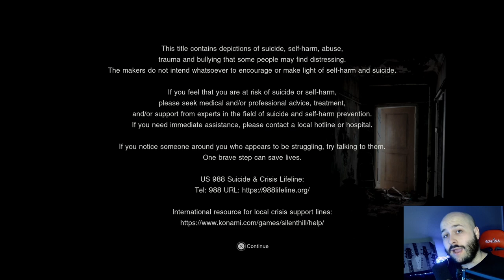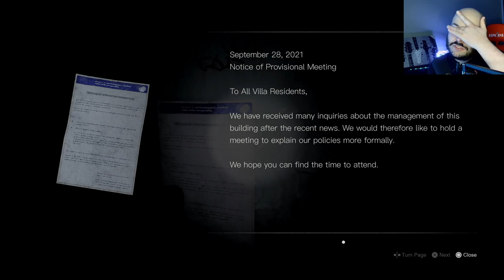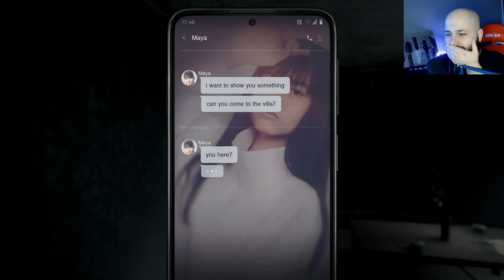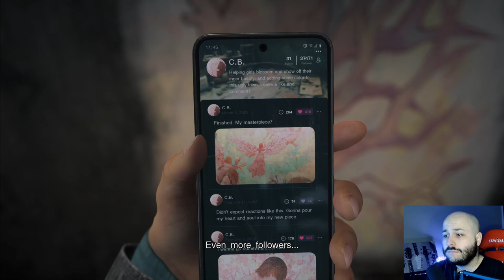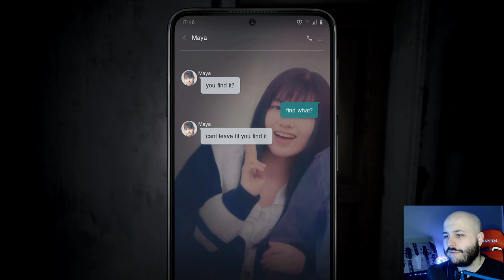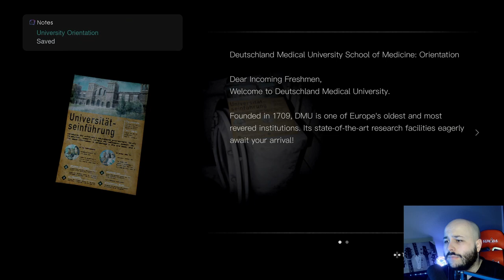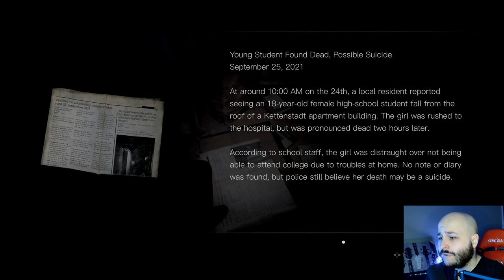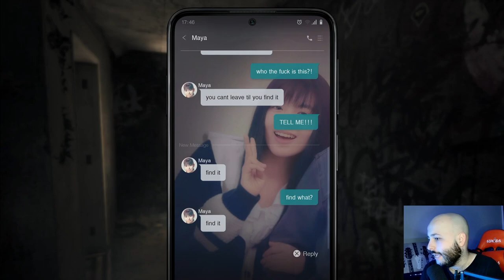A NEW Silent Hill Game?-Silent Hill: The Short Message #1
In this episode, Tyler takes on some much darker themes and has to control his humor-based defense. Will he wander around the same hallway for way too long or will he get to the bottom of this mystery? Find out this time on Tyler Bald Z!